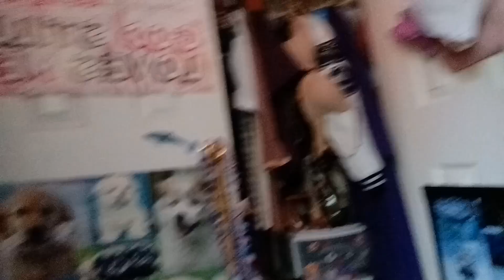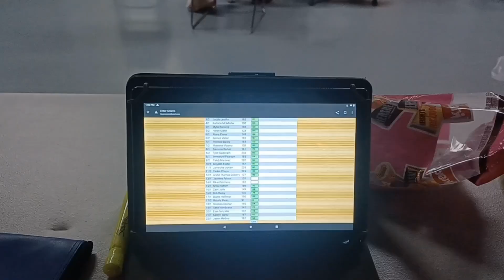What i do/eat in a weekend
snap-@chandra_leane06

✰ FAQ's ✰
any pets?~a dog, 6 tortoises, a guinea pig
editing software?~videopad editor free

love you all, stay positive!
xo, Chandra